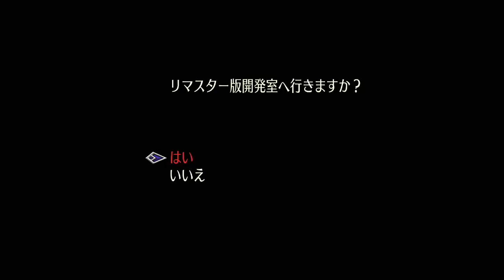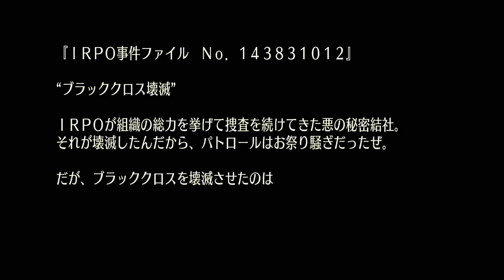【サガフロ リマスター】これは面白い！主人公ヒューズ！レッド編クリアまで！【SaGa Frontier Remastered】【ロマサガ リユニバース】【ロマサガRS】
サガフロンティア リマスター switch版 実況！
サガフロンティアPS版動画は下記